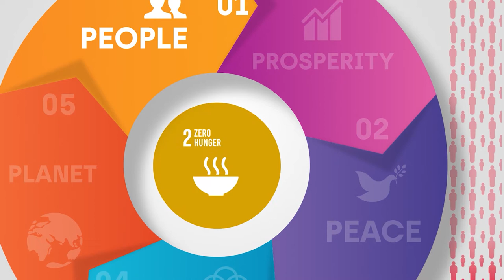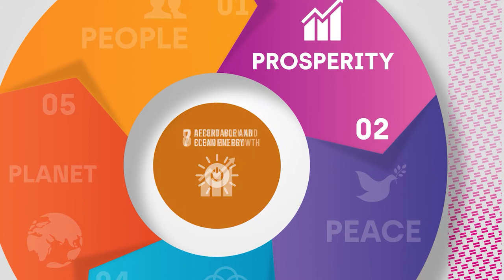17 goals based on thinking globally for acting locally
In September 2015, and with the historic agreement of 193 countries, the United Nations General Assembly passed the 2030 Agenda for Sustainable Development and its 17 Sustainable Development Goals (SDGs), as a global instrument with a wide scope and unprecedented importance.

The 2030 Agenda aims to benefit everyone and is committed to leaving no one behind. Its aim is reaching all people in need or marginalized, wherever they may be, in order to respond to their problems and vulnerabilities. This is one of the most important foundations of this ambitious and transformative Agenda, with its 17 SDGs and 169 milestones. Local governments are at the heart of the 2030 Agenda because, beyond Goal 11 on sustainable cities and communities, all SDGs have goals that directly appeal to local responsibilities. In this sense, localization is the process that takes into account the subnational context in the fulfilment of the Agenda: from the definition of the objectives, the incidence and the sensitization, to the implementation and the use of indicators to measure and evaluate the process.